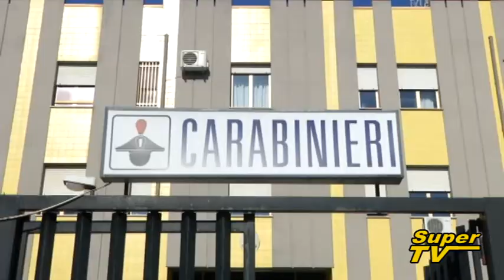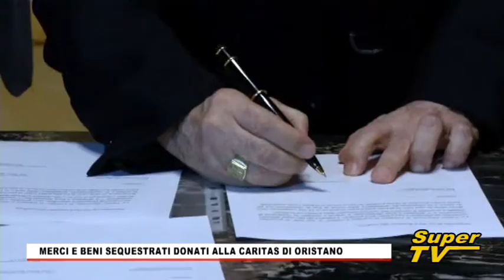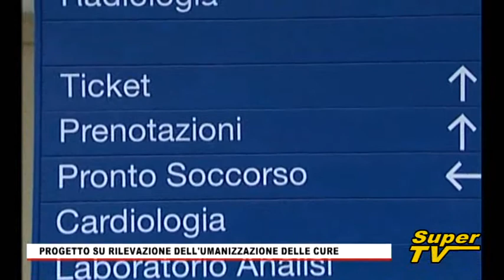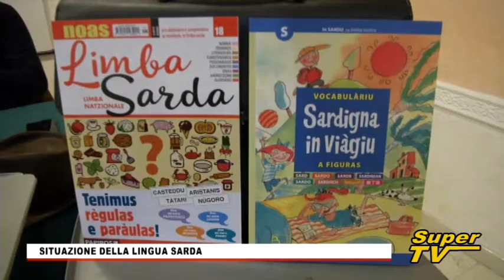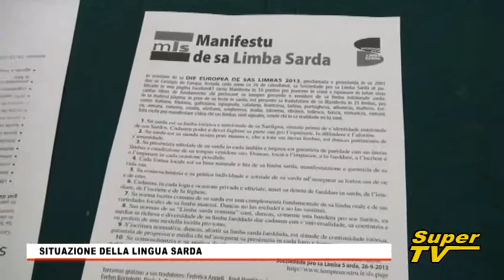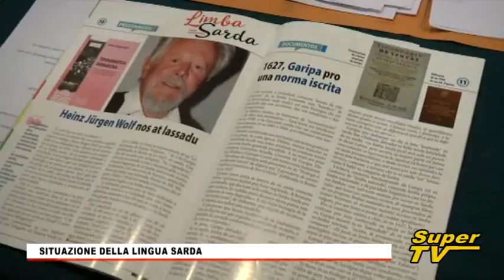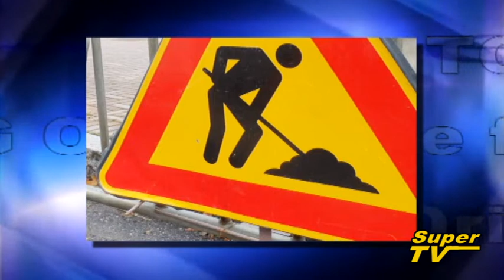TG Oristanese del 15 NOVEMBRE 2017